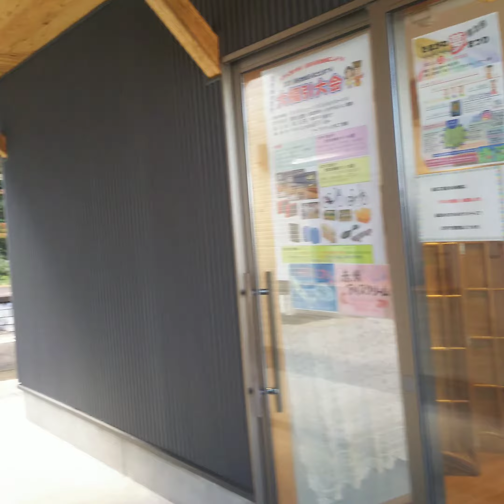山口県北部 須佐の駅と珍八景の断崖絶壁を見に行きました2021/10/31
山口県北部の須佐の駅と珍八景である断崖絶壁へ行きました。

日本広しといえど、ここでしか見れない珍八景ですよ。